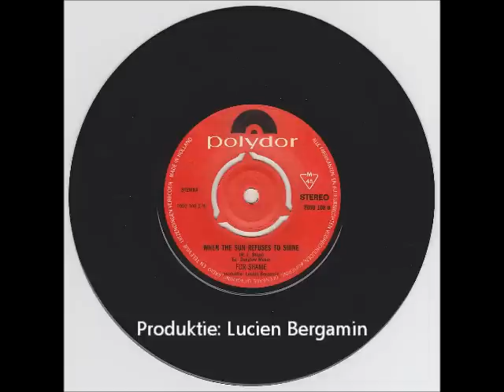For Shame - When the Sun Refuses to Shine (1971)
Lead vocals: Loes Hess
Background vocals & guitar: Roelf Backus
Guitar: Woody Buffart
Bass guitar: Wil Klumpers
Drums: Wil Morcus